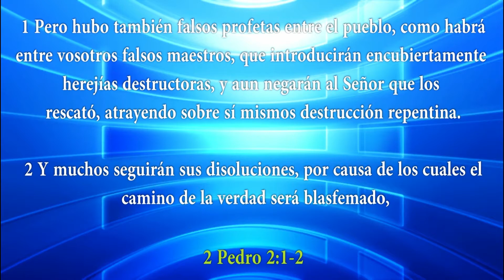CONCLUSIÓN LOS MATUTINOS JUEVES 07 05 15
Disfrute de la conclusión de Los Matutinos, en HD del Dia JUEVES 07-05-15. Conclusión llevada a cabo por el Dr Jaime Puertas.